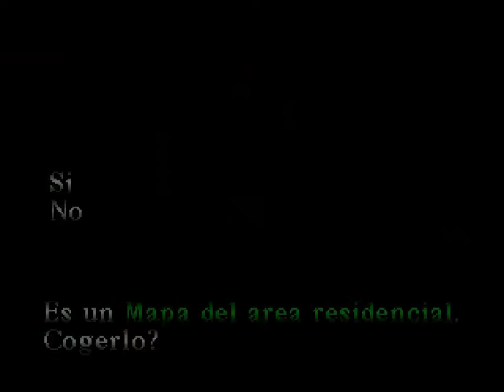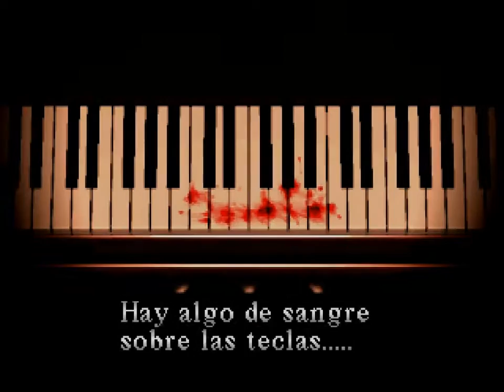Silent Hill GUIA de como sacar las 10 Estrellas Doradas parte (1/4)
GUIA DE COMO SACAR LAS 10 ESTRELLAS DORADAS

RECOMPENSA: HYPER BLASTER ( pistola alienígena con rayo verde )

METODOS QUE DEVES SEGUIR.

1- Debes saberte el juego de memoria, osea debes saber donde están los objetos importantes como botiquenes, balas, ect.

2- Debes de haber sacado todos los finales

3- Tienes que empesar la partida en dificultad Hard y con el final GOOD+

4- Debes apretar R1 o L1 en la pantalla de OPCIONES para conseguir las OPCIONES EXTRAS, donde debes asegurarte que esté activada la opción AUTO-AIMING y que BULLET ADJUST se fije tan alta como sea posible tras cada juego terminado.

5- Grabar partidas solo se puede grabar 2 veces y un continue

6- Tiempo máximo 1h 30m

7- Objetos necesitas 150/204 por lo menos para conseguir los Oros y +6 de OBJETOS especiales. ( Katana , Pistola laser , Gasolina , Taladro , Sierra y la Piedra Azul )

8- Enemigos derrotados necesitas por lo menos 90 LUCHANDO y 120 DISPARANDO.

9- Armas a emplear básicamente la pistola y el Rifle de Caza. Utiliza la Pistola para derribar (pisoteando según se requiera) hasta que consigas el Rifle, el cual se usará del mismo modo hasta el final.
No uses la Escopeta salvo con el Lagarto en la Escuela, y en las Aulas alternas que están llenas de bastardillos grises. La Escopeta incrementa la tasa de TIROS FALLIDOS (NO AIMING SHOTS) cuando rocías balas por el lugar por lo que debes mantener el uso al mínimo.

10- Estilo de Tiroteo no es tan difícil como se cree, puedes siempre conseguir los Oros una vez que sepas como.
Primero, o consigues las cuatro facetas de Oro juntas, o no consigues ninguna. Es tu ESTILO de TIROTEO por la tabla lo que se premia.
Segundo, el uso extensivo de la Hyper Blaster te da un promedio de 1.0 por TIROS FALLIDOS (NO AIMING SHOTS) y 0.0 para las otras facetas. Sencillamente ignora esta arma. La versión de rayo rojo no es más fuerte que la Pistola.
En tercer lugar, lo que sí es verdad es que la clave para el  SHOOTING STYLE (Estilo de Tiroteo) es controlar los TIROS FALLIDOS  por debajo de 0.10, típicamente alrededor de 0.07 o 0.08. Esto significa mantener los tiros extraviados de Harry a un mínimo. Te recomiendo presionar R2 mientras disparas tiros seguidos (sobre todo con la Pistola), pero cerciórate de que sólo comiences a disparar cuando el enemigo esté lo bastante cerca (es decir a una CORTA DISTANCIA solamente [SHORT RANGE]). Después retrocede un poco si es necesario. Todo el camino sólo dispara a Corta Distancia con la Pistola.
Y que hay de los TIROS a LARGA DISTANCIA (LONG RANGE SHOTS)? Esto se arregla en la lucha final contra Samael.

11- NO DEBES USAR ARMAS ESPECIALES